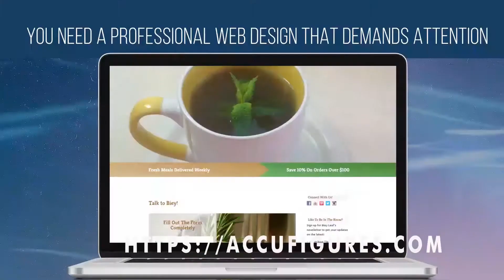What are business processes?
We're going to cover what a business process is and how they help you with business growth.  We'll also use business process modeling to show you how to construct new processes that are relevant and streamlined while removing the junk processes from your business.
📈 Take the 7-day challenge that has helped consultants, service providers, and e-commerce store owners build processes to get organized, save time and money easily.
👂🏿 Listen to our podcast to help consultants, service providers, e-commerce store owners, and aspiring business owners.  Click the link to listen to our amazing podcast that teaches you valuable tips, tricks, and strategies that you can use in your business immediately. Currently streaming on your favorite platform.
🏆 Get startup help right now if you're struggling to figure out the right niche for your business. Click the link below to discover 5 stupid-simple ways to pick the right niche to build a business that supports your unique lifestyle.
🖥️ If your website isn't working then click below to take advantage of our free design analysis to understand how to fix it https:/
🤝 Join our Facebook community that helps consultants, service providers, and e-commerce store owners with business growth.